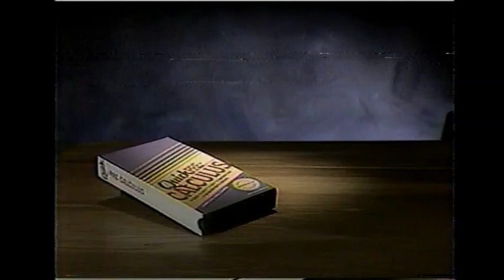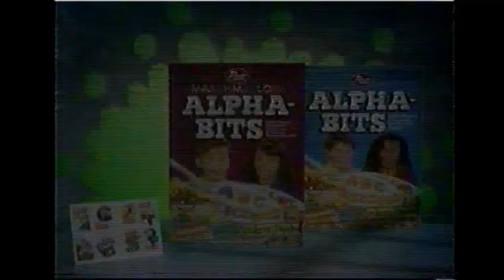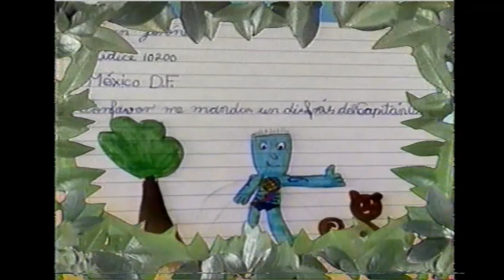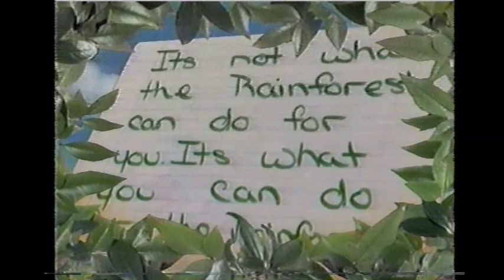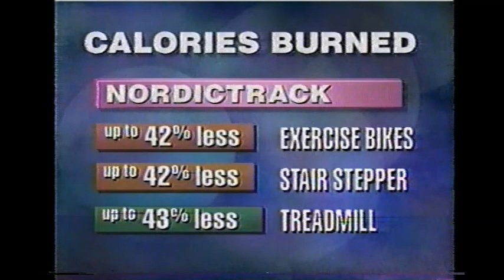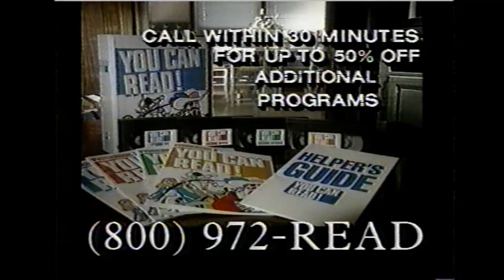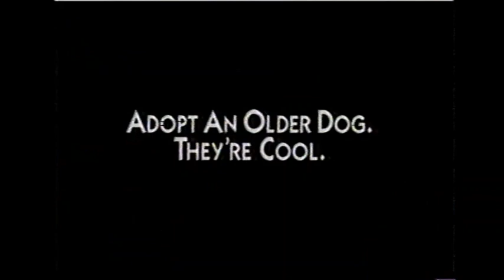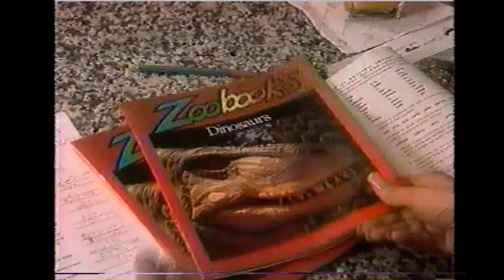Cartoon Network commercials (April 22, 1995)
Taken from the last four hours of the Captain Planet Earth Day Marathon.

1. Sunny Delight (partial)
2. Math Made Easy tutoring videos
3. Power Zone promo
4. CNN Headline News
5. Captain Planet Earth Day Marathon promo
6. Dear Captain Planet letter #1
7. Super Soaker XP
8. Nestle Quik
9. Dear Captain Planet letters #2-#3
10. Cartoon Network Request Line promo
11. Scooby-Doo promo (Pat Sajak even made a gag in 1998 about Cartoon Network being the "Scooby-Doo Network"!)
12. Dear Captain Planet letters #4-#5
13. Secret
14. Duncan Hines
15. Kellogg's Corn Pops
16. American Human Association
17. Next on CN: Captain Planet Earth Day Marathon
18. Cartoon Network "Oh, that's nothin;" bumper
19. Post Marshmallow Alpha-Bits cereal
20. Super Soaker XP95
21. Noxzema
22. Lens Express
23. Dear Captain Planet letter #6
24. Another Secret
25. Another Nestle Quik
26. Dear Captain Planet letters #7-#8
27. 2 Stupid Dogs promo
28. Super Chunk (2 promos)
29. Dear Captain Planet letters #9-#10
30. (same as #24)
31. McDonald's with Amazing Wildlife Happy Meal
32. Space Ghost Coast-to-Coast promo
33. (same as #17)
34. Cartoon Network "yes, I do think you're handsome" bumper
35. Kraft Macaroni & Cheese
36. Clearasil
37. Encyclopaedia Britannica
38. (same as #17 and #33)
39. (same as #24 and #30)
40. Coast
41. Dear Captain Planet letters #11-#12
42. Hard Luck Duck promo
43. Dear Captain Planet letters #13-#14
44. Polly Pocket Stacy, Janet, and Whitney dolls
45. Princess Flowers
46. World Premiere Toons promo
47. (same as #17, #33 and #38)
48. Cartoon Network "Hey, can you believe it" bumper
49. Lite Gold by Entertainment Weekly
50. Oil of Olay
51. Cap'n Crunch
52. Dear Captain Planet letter #15
53. (same as #32)
54. World Premiere Toons/The Moxy Show promos
55. Dear Captain Planet letter #16
56. Pert Plus
57. Yak Bak
58. (same as #10)
59. (same as #17, #33, #38 and #47)
60. Cartoon Network "Say what's this!" bumper
61. NordicTrack
62. Yet another Captain Planet Earth Day Marathon bumper
63. Dear Captain Planet letter #17
64. (same as #45)
65. You Can Read!
66. Another Request Line promo
67. Yet another World Premiere Toons promo
68. Dear Captain Planet letter #18
69. (same as #21)
70. Head & Shoulders
71. (same as #32 and #53)
72. (same as #17, #33, #38, #47 and #59)
73. Cartoon Network "I Beat Up The Cat" bumper
74. (same as #8)
75. (same as #7)
76. Chef Boyardee X-Men
77. Turner Advenure Learning
78. Saved By The Bell on TBS promo
79. (same as #2)
80. Dear Captain Planet letter #19
81. Another American Humane Association
82. Two more Super Chunk promos
83. Dear Captain Planet letter #20
84. (same as #57)
85. (same as #24, #30, and #39)
86. Another Vidal Sassoon
87. Cartoon Network: 49 countries, 3 continents network promo
88. (same as #17, #33, #38, #47, #59 and #72)
89. Cartoon Network "Hum hum hum hum" bumper
90. Kellogg's Pop-Tarts
91. Another Coast
92. ICS Learning to use a Personal Computer guide
93. Another Planeteer Alert promo
94. Zoobooks
95. Yet another Power Zone promo
96. Dear Captain Planet/Cartoon Network letter #21
97. The Flinstones promo
98. Another "Cartoon Workout" promo
99. Dear Captain Planet/Cartoon Network letter #22
100. Reese's Peanut Butter Puffs
101. Another McDonald's
102. (same as #32, #53, and #71)
103. (same as #17, #33, #38, #47, #59 and #88)
104. Cartoon Network "Fred Flinstone" ID
105. Super Soaker XP35
106. Kellogg's Eggo Waffles
107. Another NordicTrack
108. (same as #45 and #64)
109. One more Super Soaker
110. (same as #11)
111. One more World Premiere Toons promo
112. Dear Captain Planet/Cartoon Network letter #23
113. One more Yak Bak
114. Kellogg's Frosted Mini-Wheats
115. Baby Check-Up
116. One more Request Line
117. Coming up next: The Moxy Show
118. Captain Planet Earth Day Marathon closing
119. Cartoon Network "Nice to see you again" bumper
120. Wacky Favorites from Heartland Music
121. Quick-Toning "Of Steel" exercise videos